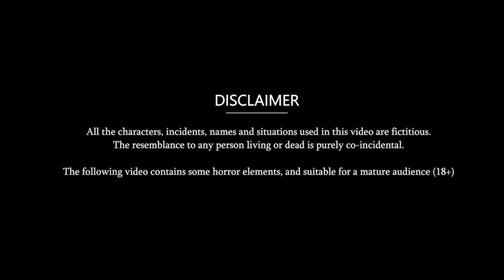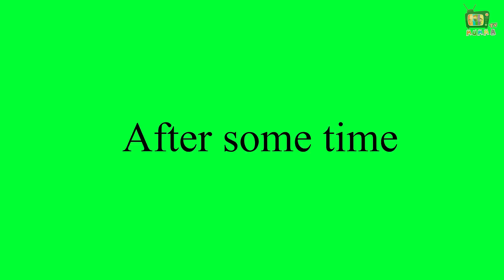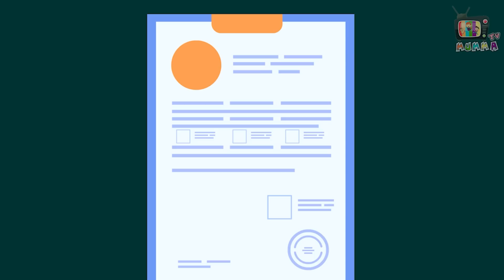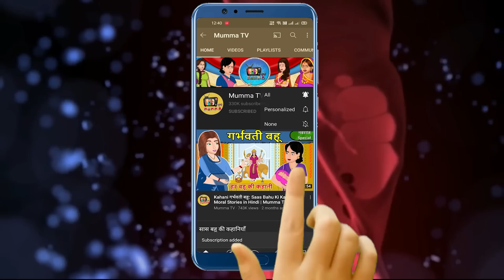Kahani जुएं वाली बहू : Saas Bahu ki Kahaniya | Stories in Hindi | Moral Stories in Hindi | Kahaniyan